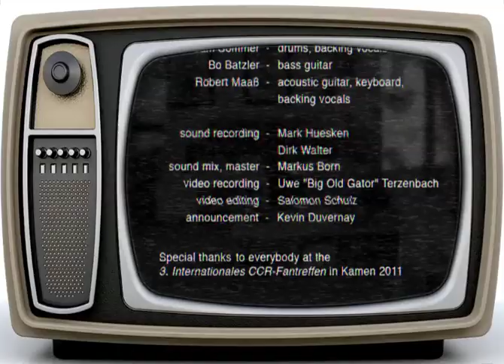WILLY and the POOR BOYS - Promotion-Trailer